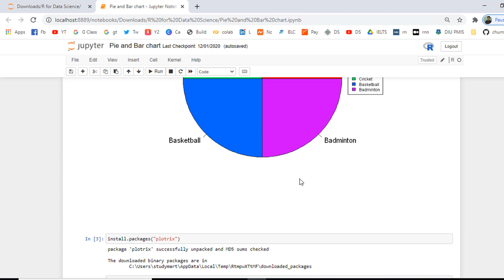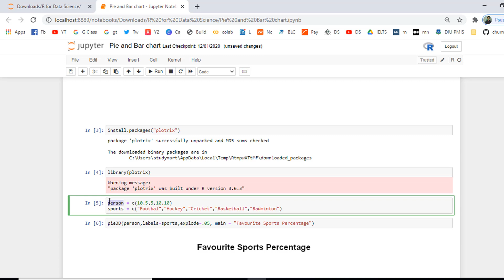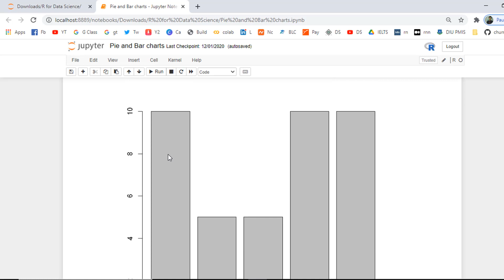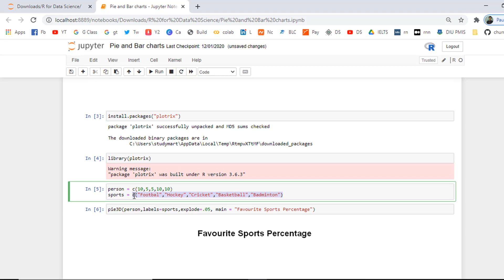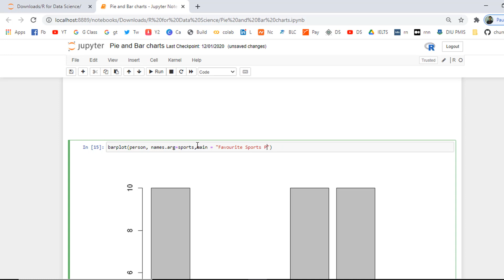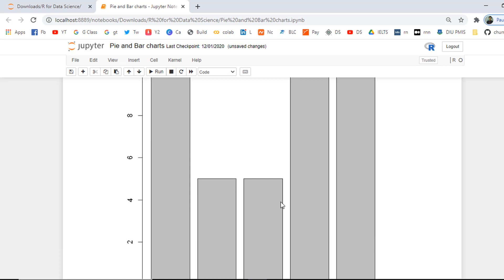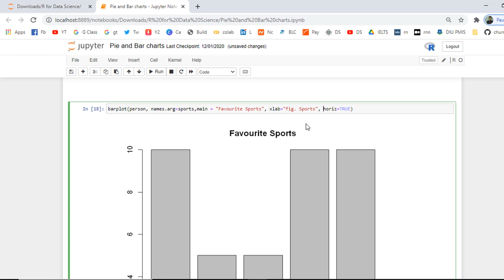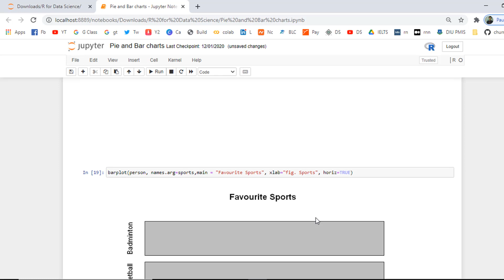21. Barchart / Bargraph / Barplot with R Programming | R for Data Science Bengali Tutorial